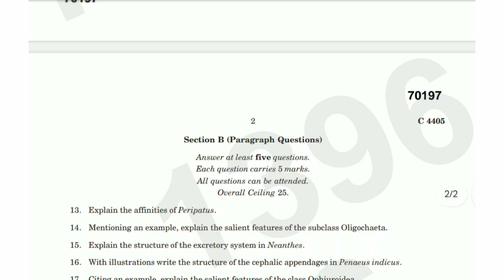ANIMAL DIVERSITY : NON - CHORDATA Part - 2 | 2nd Sem B.Sc. Zoology 2021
ANIMAL DIVERSITY : NON - CHORDATA Part - 2 | 2nd Semester B.Sc. Zoology Question Paper 2021